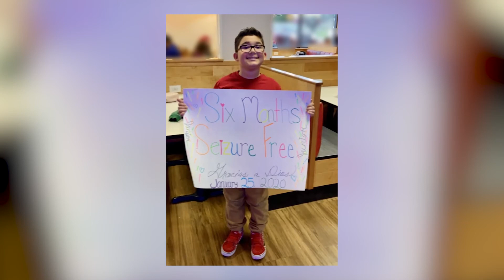UHCCF Junior 30K for UHCCF Final (long)